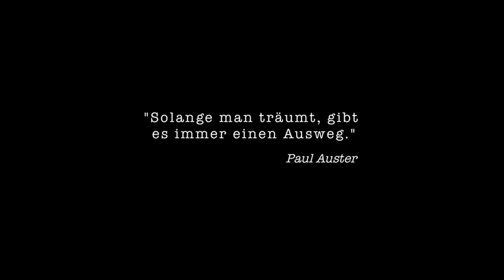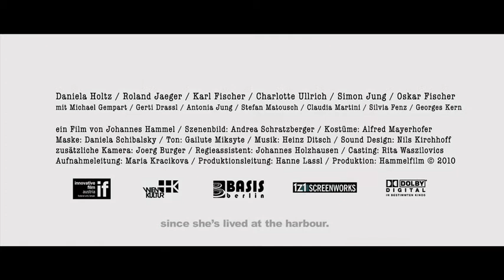FOLLOW ME by Johannes Hammel HD Trailer English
a film by Johannes Hammel, with Daniela Holtz , Roland Jaeger,
Charlotte Ullrich, Karl Fischer, Simon Jung, Oskar Fischer.
A family of four lives on the edge of a city, in an apartment with a view of the port. The youngest son is tyrannized by his religion teacher, while the oldest has a serious accident. The mother is in a constant state of anxiety, stepping out of line again and again. The father simply cannot cope. They are all battered souls.